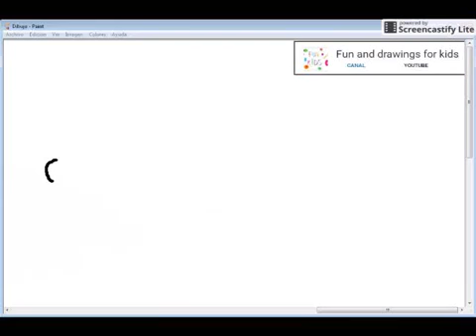Dibujo de ovejita divertida para niños con canción infantíl.